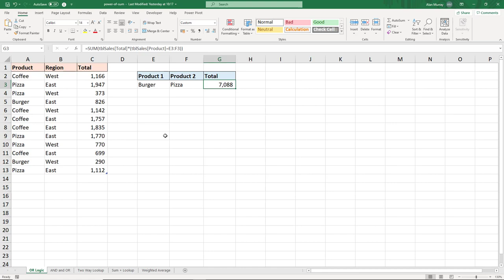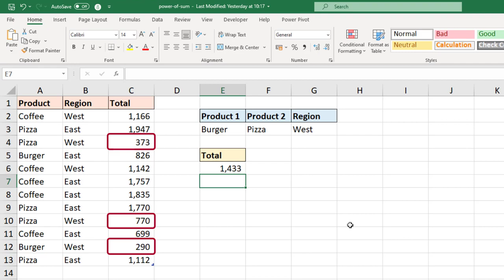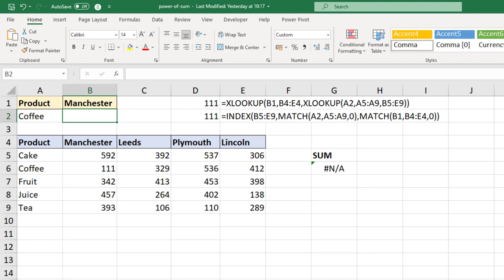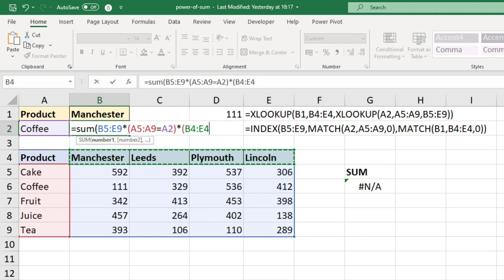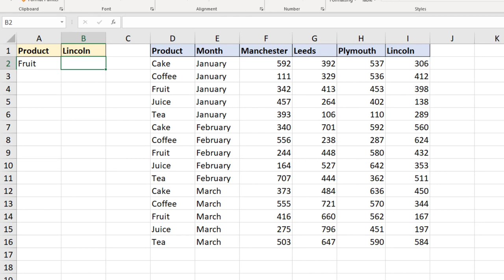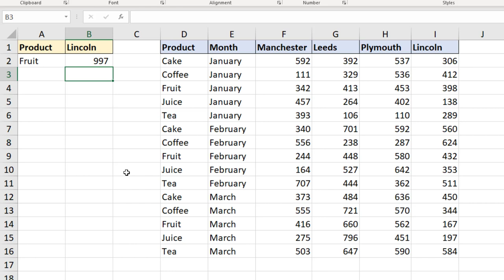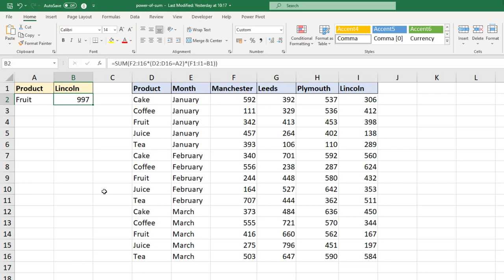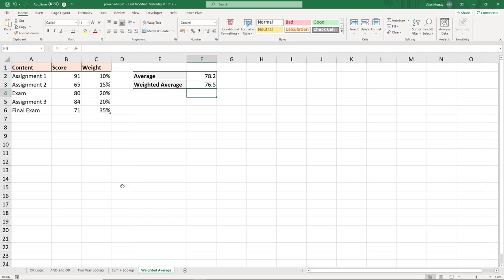Power of SUM in Excel | Advanced Sum Function Examples - Amazing!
In this video, we see five advanced SUM function examples. The SUM function in Excel can do much more than many users realise.

This video demonstrates using the SUM formula to sum values using multiple criteria, AND and Or logic, two-way lookups and more.

The timings of this video are:
00:00 - Multiple criteria with OR logic
03:46 - Multiple criteria with AND and OR logic
04:57 - Two-way lookup with the SUM function
07:15 - Sum based on column and row condition
09:06 - Weighted average using SUM